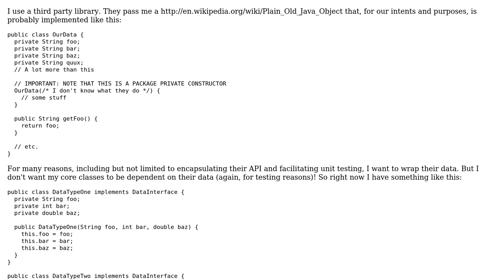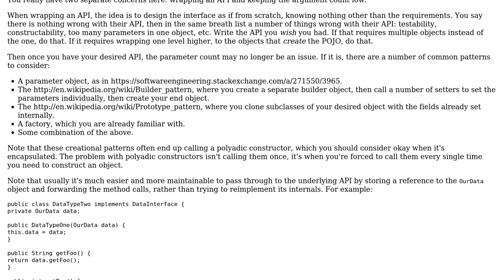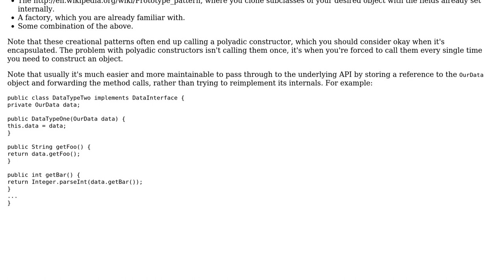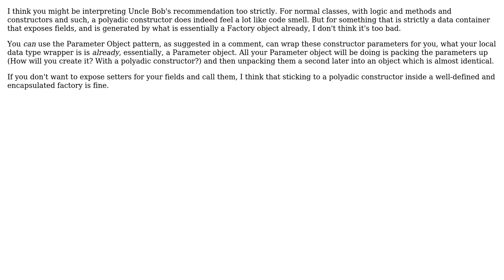How does one keep argument counts low and still keep third party dependencies separate?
Software Engineering: How does one keep argument counts low and still keep third party dependencies separate?

With thanks & praise to God, and with thanks to the many people who have made this project possible! | Content (except music & images) licensed under CC BY-SA | Music | Images & others | With thanks to user Karl Bielefeldt user Erik user durron597 user Avner Shahar-Kashtan and the Stack Exchange Network Trademarks are property of their respective owners. You are responsible for your own actions.